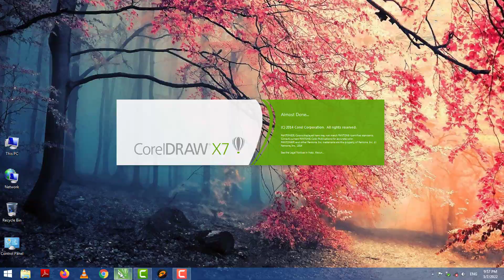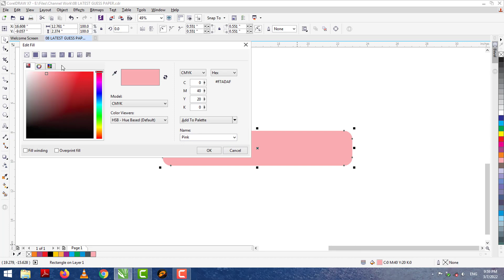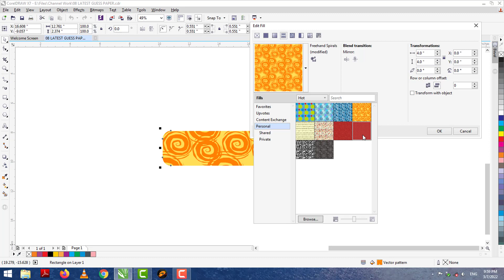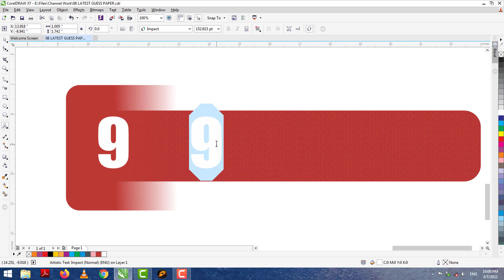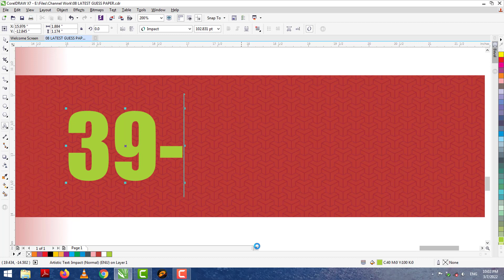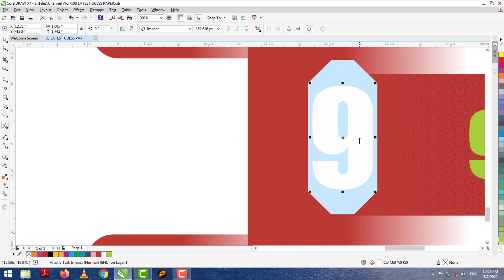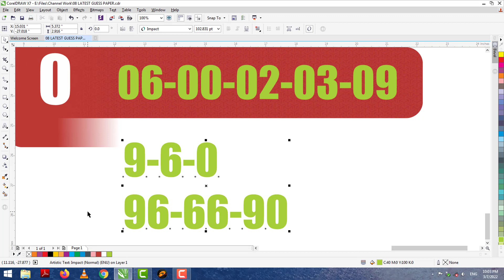Ritmu Al-Kuwait TUESDAY 08-03-22 8:00 PM Lottery Ideas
02 Ritmu Lottery Gift for Tuesday Final Perfect Ideas